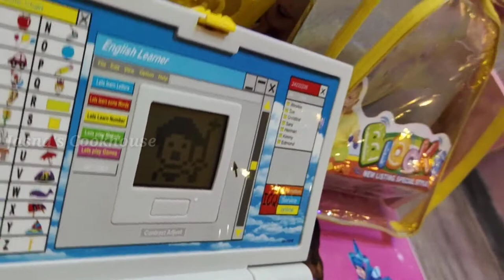Birthday Celebration 🎂🎉 |zennus birthday | Jasnas Cookhouse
Toys link 👇👇

cycle
HLX-NMC Car Design Premium 14 - inch Kids Bicycle - Blue/Yellow